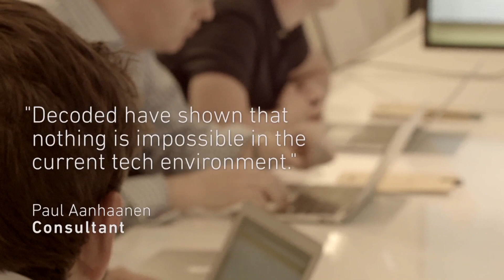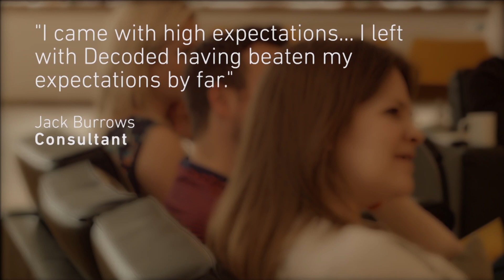How Decoded Worked with Capco to Digitally Transform Their Organization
Decoded partnered with Capco to transform their organization through our Code in a Day, Data in a Day and Tech in a Day courses.

ABOUT DECODED
Decoded demystifies technologies of the past, present and future through accelerated learning experiences in code, data, future technologies and cybersecurity. Our aim is to give individuals and businesses the language they need to understand and better utilize the technologies that they use every day, and become more digitally literate and innovative.

At Decoded, we believe that digital transformation starts with personal transformation and that Digital Enlightenment - a fundamental shift in the way you see the world - is attainable for everyone.